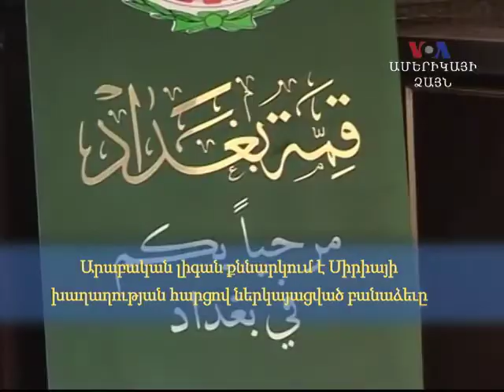Առանց մեկնաբանության. Մարտի 29